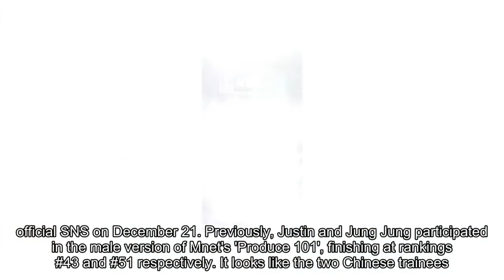Yuehua Entertainment's Justin & Jung Jung to participate in idol survival again through Chinese vers